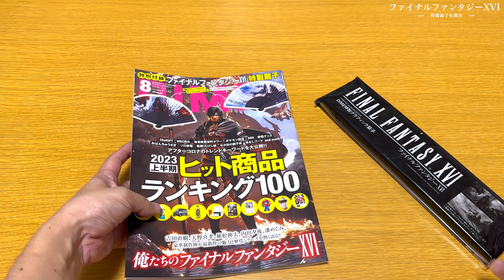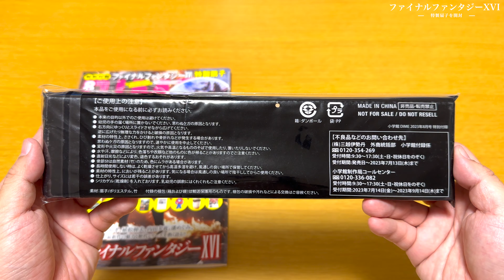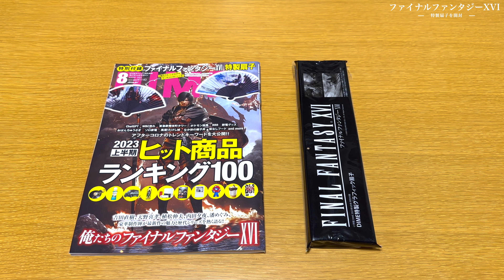【FF16】ファイナルファンタジーXVI特製扇子！DIME 2023年8月号特別付録を開封 | FINAL FANTASY XVI Hand fan UNBOXING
2023年6月16日に小学館から発売の雑誌「DIME 2023年8月号」に特別付録のファイナルファンタジーXVI特製扇子（全2種のうち1種がランダムに同梱）を開封していきます。

【こちらの動画もぜひ】

【FFピクセルリマスター】パッケージ FF35周年限定特装版【開封動画】【Switch】FINAL FANTASY Pixel Remaster Limited Edition UNBOXING

【FFピクセルリマスター】Switch 日本国内パッケージ版の開封と動作確認 FINAL FANTASY Pixel Remaster Japanese Edition Package Play

▶︎【PS4】ファイナルファンタジーV ピクセルリマスター版に挑戦 | FINAL FANTASY V Pixel Remaster

▶︎【PS5】ストレンジャー オブ パラダイス ファイナルファンタジー オリジンに挑戦 | STRANGER OF PARADISE FINAL FANTASY ORIGIN

▶︎【FF10 HD】ファイナルファンタジーX HDリマスターに挑戦 | FINAL FANTASY X HD Remaster

▶︎【PS4】聖剣伝説 レジェンド オブ マナ HDリマスター版に挑戦 | Legend of Mana HD Remaster

▶︎【聖剣伝説3 リメイク】トライアルズ オブ マナに挑戦 | TRIALS of MANA Remake

▶︎【PS4】シャイニング・レゾナンス リフレインモードに挑戦 | Shining Resonance Refrain Mode